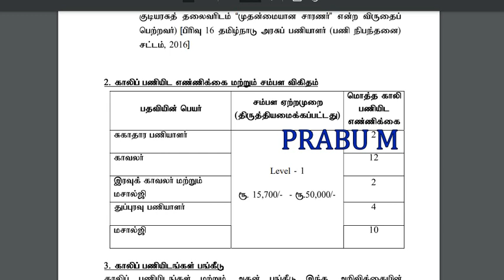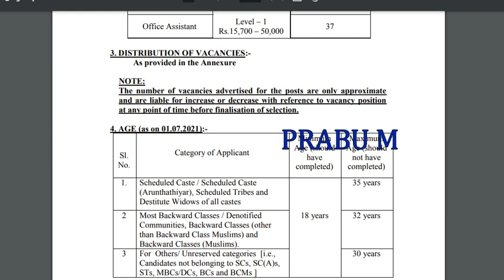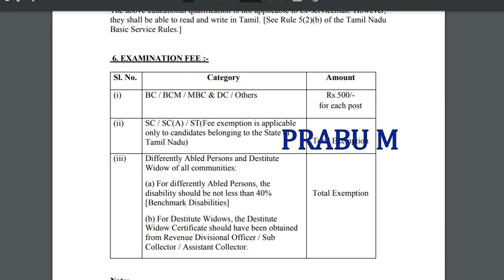தமிழக அரசு சுகாதார பணியாளர் / உதவியாளர் வேலைவாய்ப்பு 2021 | tngovtjobs 2021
தமிழக அரசு அலுவலக  உதவியாளர் வேலைவாய்ப்பு 2021

தமிழக அரசு சுகாதார பணியாளர் வேலைவாய்ப்பு 2021

திருவண்ணாமலை மாவட்டம் அரசு மருத்துவமனைகளில் வேலை

10-ஆம் வகுப்பு தேர்ச்சி

கிருஷ்ணகிரி  மாவட்டத்தில் அரசு  மருத்துவமனைகளில் வேலை